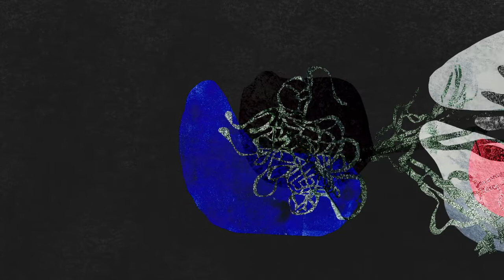Quintessenz - "Exist" [Official Animation Video]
Animation video to Quintessenz's second single of their upcoming album 'less than three'.

Direction: Deborah Senn
Animation: Deborah Senn

Lyrics

I never believed someone like you could ever die
Now you're connected to one hundred machines, in the bed you lie
I never believed someone like you could ever go
Now I'm lying in my own bed and I'm tryna cope

Somewhere, somewhen you are
In the in-between, not to be seen
Someway, somehow you were
Drifting away, astral and saint

Somewhere, eternal space
Behind pathless roads,
Where we all have to go
Someway, infinite maze
I never lost you, just wait I'll come through

Where there's no time, where there's no space
Pure love, pure faith
Where there's no day, where there's no night
Pure love, pure light
(2x)

Upcoming shows:

16.01. The Half Moon Putney, London (album release show UK)
20.01 The Ned Hotel, London
04.04 The Half Moon Putney, London
28.03. Kulturwerk 118, Sursee